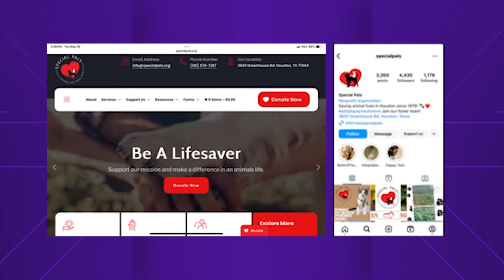Harris County animal shelter scrambling to protect cats after air-conditioning goes out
The AC went out about four days ago.  Now employees at the shelter are doing whatever they can to get the cats into the cool.